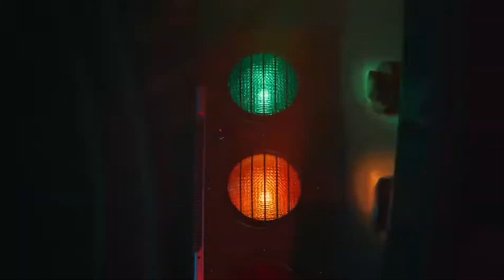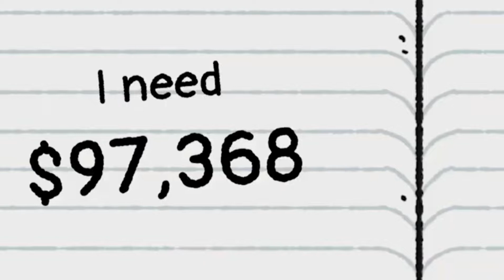XBOX EXCLUSIVOS 2021 COM GAMEPLAY (25+ jogos)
Os principais jogos exclusivos para Xbox que vão sair em 2021! todos com vídeos e gameplay!

2021 será um ano fantástico para fãs do Xbox. O Xbox Series X e o Xbox Series S foram lançados, então estamos oficialmente indo a todo vapor para a próxima geração de jogos. Te vejo mais tarde, 2020!

Capítulos:
0:00​ Introdução
0:39 Scorn
1:28 The Medium
3:15 Halo Infinite
4:30 Sable
5:15 RPG Time
5:48 Psychonauts 2
6:37 Flight Simulator
8:25 Little Witch in the Woods
9:05 Lake
10:00 Last Stop
11:01 The Gunk
11:43 Exo One
12:38 Exomecha
13:29 Echo Generation
14:13 Dead Static Driver
15:03 CrossfireX
15:57 The Big Con
16:44 The Ascent
17:37 The Artful scape
18:33 Adios
19:55 Warhammer 40k, Yakuza Remaster, Yakuza 6 e vários outros